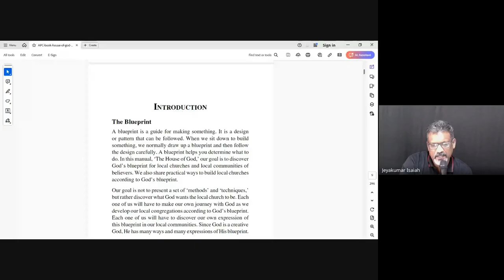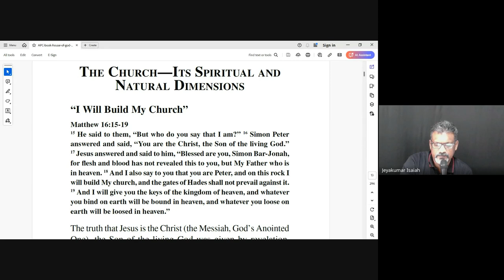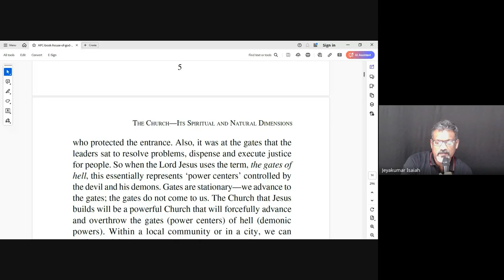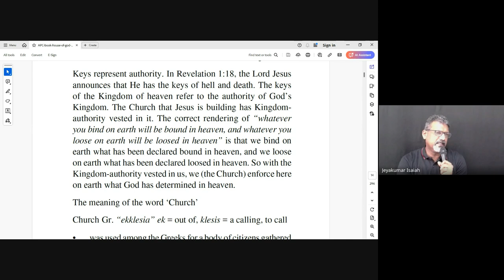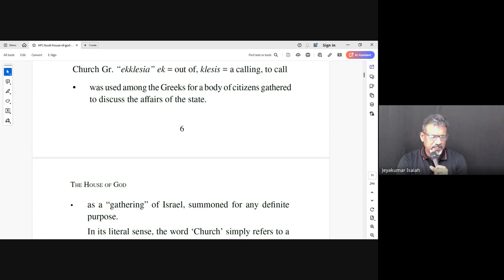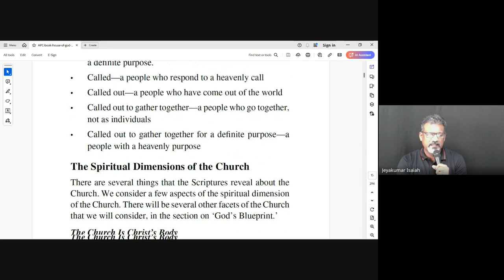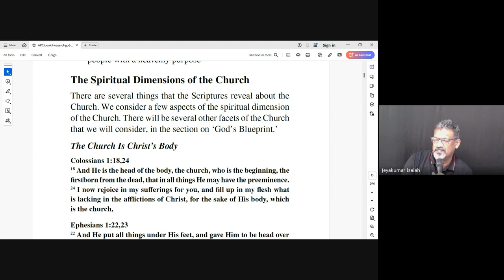The Local Church | Lecture 1 : BC203-TLC-20240812